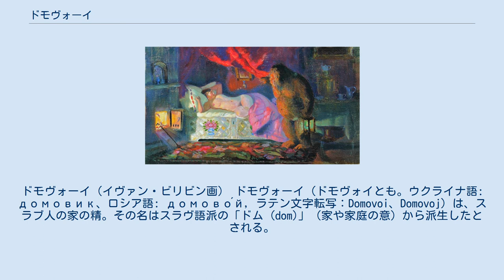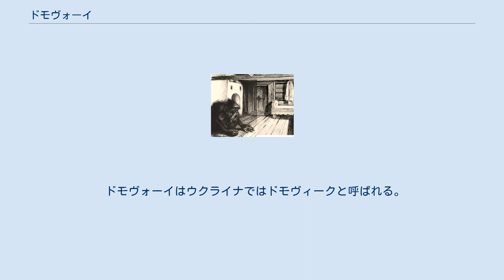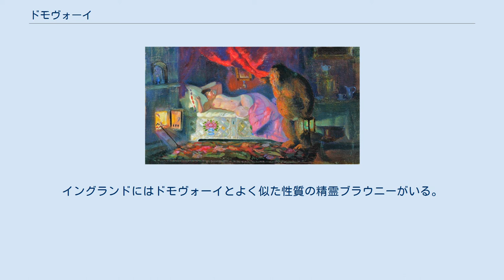ドモヴォーイ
ドモヴォーイ（イヴァン・ビリビン画） ドモヴォーイ（ドモヴォイとも。ウクライナ語: домовик、ロシア語: домово́й, ラテン文字転写：Domovoi、Domovoj) は、スラブ人の家の精。その名はスラヴ語派の「ドム (dom)」（家や家庭の意）から派生したとされる。
 『商人の妻とドモヴォーイ』（ボリス・クストーディエフ画） ドモヴォーイは各家庭にいるとされ、家や家族を守る精霊である。
暖炉の下や地下室、玄関に住むが、納屋や家畜小屋に住んで家畜の面倒をみるものもいる。
 ドモヴォーイはおおむね、灰色または白い体毛で、髪と顎髭をもつ毛深い老人や小人として表現され、角や尾を持つとも言われる。
さらに、家畜や干し草の姿で現れることもある。
人間がドモヴォーイの姿を見ることはとても稀なことであるが、それは同時にとても不幸なことである。
人々はドモヴォーイを本来の名前で呼ばないようにし、チェロヴィク（あの人）やデドゥシュカデドゥコ（おじいさん）などの湾曲した表現で呼ぶ。
しかしドモヴォーイのすすり泣いたりうなったりする声はよく聞かれるという。
また、夜に家がきしむ音がするのは、ドモヴォーイが家事などを片付けているためだとされている。
 ドモヴォーイは火と暖かさが好きで、もしドモヴォーイを怒らせるとその家は火災に見舞われるとされている。
そのため人々は、夕食の一部をドモヴォーイに供えて機嫌をとる。
また、引っ越しの際はドモヴォーイを連れて行くべく、暖炉の火の燃え木を持参して転居先の新しい暖炉に火を移したり、箒などの生活用具の一部を持参したりする。
もしドモヴォーイを古い家に置いていくと転居先では凶事が起きると言われている。
一方でドモヴォーイは長く住んだ家を離れるのを嫌がることから、転居前に新しい家の暖炉の下にパンを置いてドモヴォーイを引き寄せることもある。
 ドモヴォーイは、家族を守るため悪い精霊や侵入者の殺害も厭わない。
家族に危険が迫るとそれを知らせ、未来を教えることもある。
夜にドモヴォーイの体に触れた時、温かければ幸運があり、冷たければ不運があるとされている。
あるいは、就寝中にドモヴォーイに締め付けられたら吉凶を尋ね、回答があれば幸運があり、なければ不運があるとされている。
ドモヴォーイの泣き声は、家族の誰かの死が間近い知らせだともされている。
気に入らない家族にはいたずらを仕掛けたり、嫌いな家畜は追いかけ回した末に餌を糞に変えて餓死させたりする。
 ドモヴォーイにはドモヴィーハ（ドマニャー、ドミーカとも）という妻がいるとされている。
ドモヴィーハは床下や地下室に住んでいるとされる。
 ドモヴォーイは、古い時代の先祖の精霊がその起源だと考えられている。
それまで部族という単位でまとまっていた人々が家族という単位で区別されるようになった時に、ドモヴォーイの概念が現れたという。
それ以前に部族単位の先祖の精霊として知られていたのがロードであった。
 ドモヴォーイおよび同種の神秘的な存在については次のような伝説がある。
彼らはかつては天国に住んでいたが、至高神が天地を創造した際に反乱を起こしたため、至高神によって地上へ落とされたという。
彼らの一部は人間の住む家やその周辺に落ち、一部は森や湖や川に落ちた。
家の中に落ちたのがドモヴォーイで、その家の人々と親しくなった。
人家の周囲に落ちたのがドヴォロヴォイ、バーンニク、オヴィンニク、フレヴニクで、人間を警戒している。
そして自然界に落ちたのがポレヴィーク、レーシー、ヴォジャノーイ、ルサールカで、人間に危害を加えるという。
 ドモヴォーイはウクライナではドモヴィークと呼ばれる。
イングランドにはドモヴォーイとよく似た性質の精霊ブラウニーがいる。